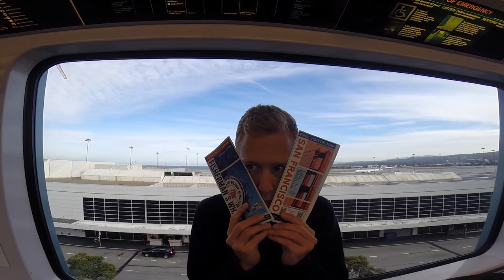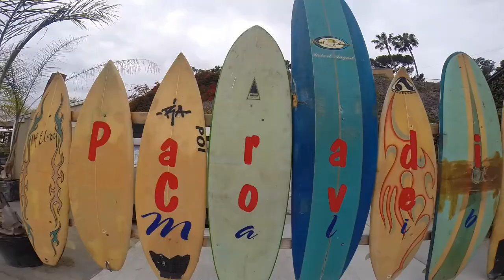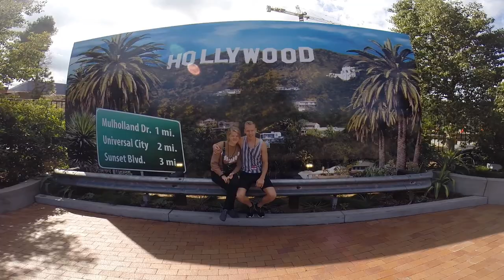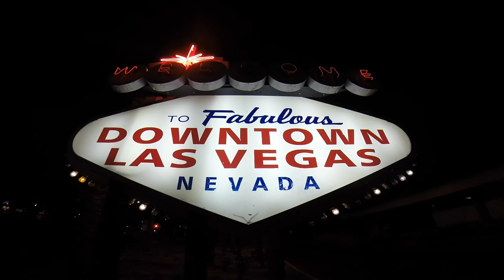California (GoPro Hero3+ Black Edition)